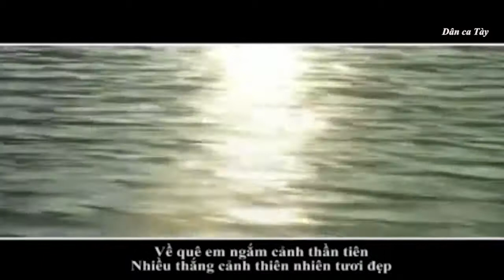Dân ca Tày - Chài mà quê noọng chồm xuân